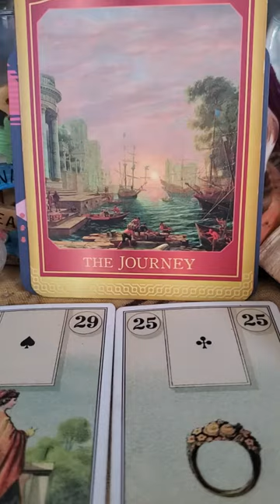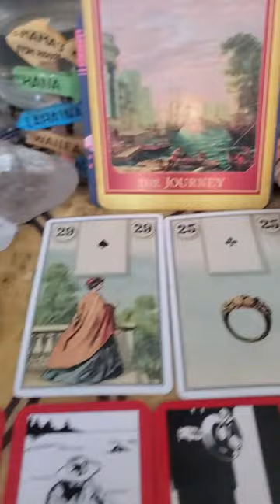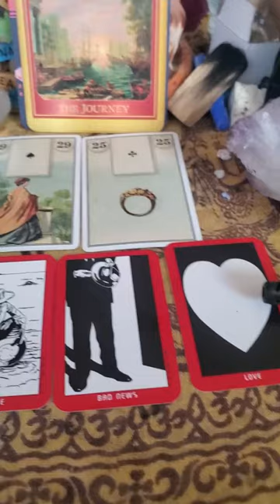The Journey had begun!!